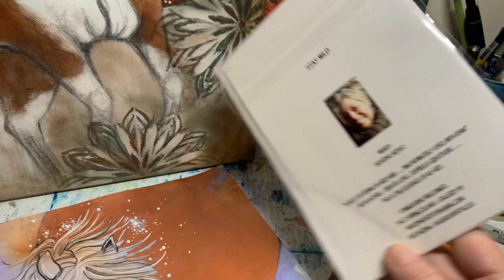Stay wild Sagitarius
Copper Moon oracle deck … Sagitarius stay wild!